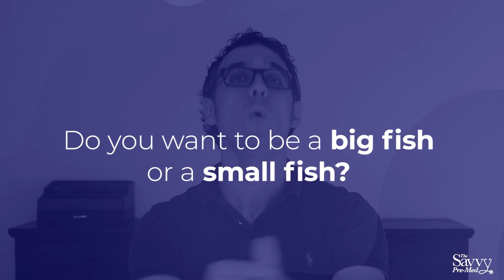5 Questions for Choosing the Best Pre-Med College for You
What are the biggest reasons that pre-meds drop out? Expert admissions advisor, Rob Humbracht, shares his experiences with pre-meds and how to choose the best college for you.